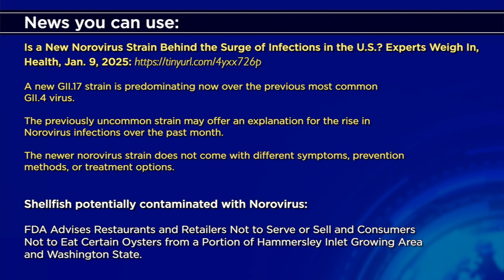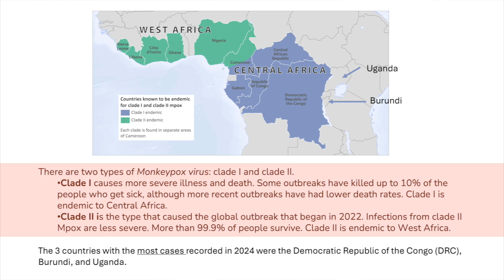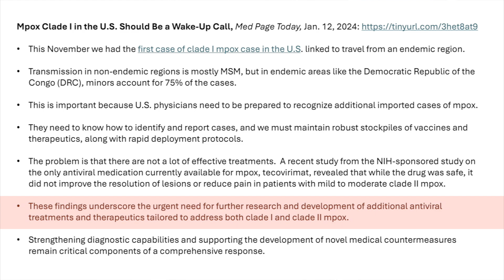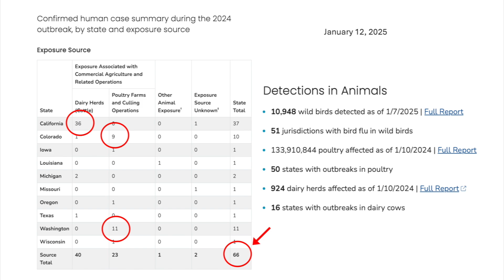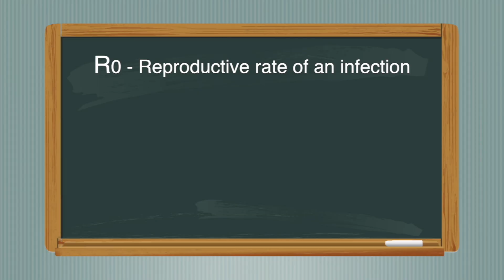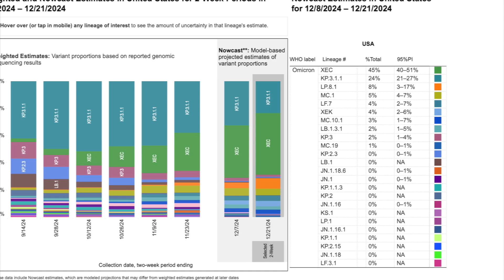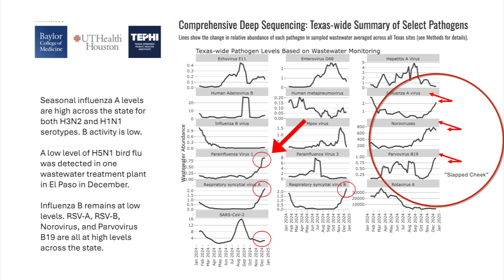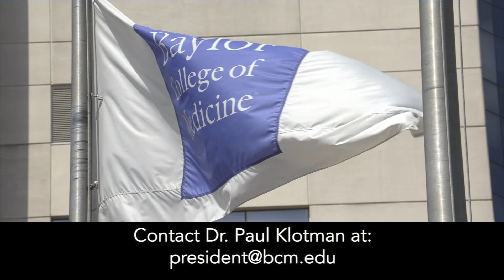Dr. Klotman's Video Message - Week 252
Baylor College of Medicine's Dr. Paul Klotman gives updates on norovirus, Mpox, pet food, seasonal flu and COVID.